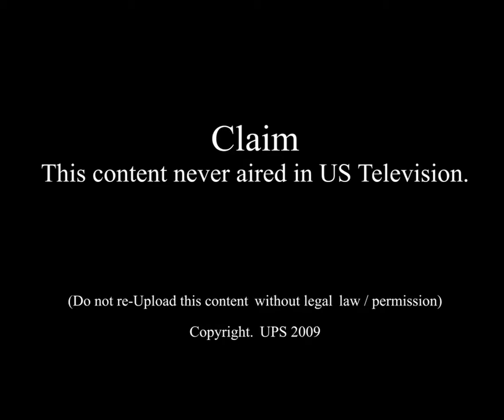Spontan Jahe Time (Remastered 720p 60FPS)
Remastered by RS Gila (Dokter Gila) 2020

Copyright Utama Pangan Sentosa 2009